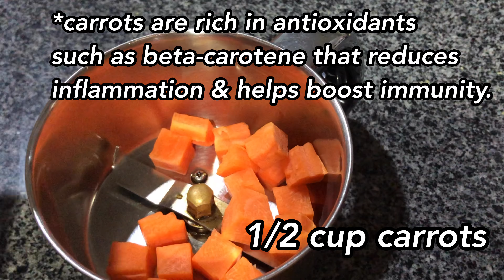How to Increase Immunity | Nourishing Morning Drink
Start your day with this morning drink that will boost your immunity along with your mood! Drink up to 50 ml per day. Made with highly potent ingredients such as fresh turmeric, ginger and oranges, this drink will help fight off various diseases and improve your overall health.